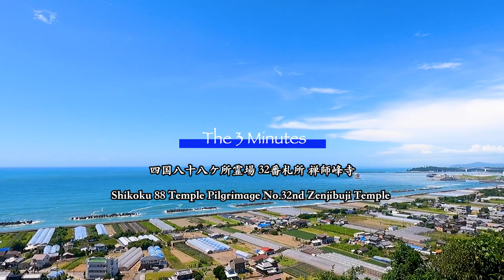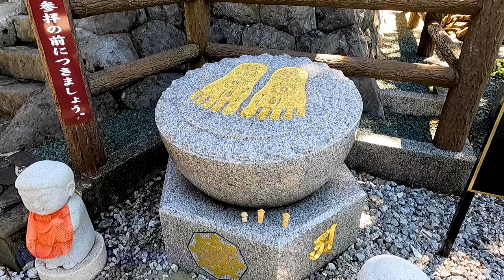32番禅師峰寺【お遍路スイッチ】3分間のお寺案内 四国八十八ヶ所 Shikoku 88 Pilgrimage (Ohenro)Information.No.32nd Zenjibuji Temple.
お遍路ガイドブックに載っているような見どころを3分間にまとめてみました。
四国八十八ヶ所32番禅師峰寺。お遍路さんに出かける前に是非どうぞ!!

Information on the highlights of the temple in 3 minutes.
Shikoku 88 Temple Pilgrimage No.32nd Zenjibuji Temple.

禅師峰寺の歴史・由来　(出典 四国八十八ヶ所霊場会HP)

太平洋のうねりが轟く土佐湾の海岸に近い。小高い山、とはいっても標高82mほどの峰山の頂上にあることから、地元では「みねんじ」とか「みねでら」「みねじ」と呼ばれ、親しまれている。また、海上の交通安全を祈願して建立されたということで、海の男たちは「船魂の観音」とも呼んでいる。漁師たちに限らず、藩政時代には参勤交代などで浦戸湾から出航する歴代の藩主たちは、みなこの寺に寄り航海の無事を祈った。
縁起によると、行基菩薩が聖武天皇（在位724〜49）から勅命をうけて、土佐沖を航行する船舶の安全を願って、堂宇を建てたのが起源とされている。のち、大同1年、奇岩霊石が立ち並ぶ境内を訪れた弘法大師は、その姿を観音の浄土、仏道の理想の山とされる天竺・補陀落山さながらの霊域であると感得し、ここで虚空蔵求聞持法の護摩を修法された。このとき自ら十一面観世音菩薩像を彫造して本尊とされ、「禅師峰寺」と名付け、また、峰山の山容が八葉の蓮台に似ていたことから「八葉山」と号した。

以来、土佐初代藩主・山内一豊公はじめ歴代藩主の帰依をうけ、「船魂」の観音さんは今も一般の漁民たちの篤い信仰を集めている。仁王門の金剛力士像は、鎌倉時代の仏師、定明の作で国指定重要文化財。堂宇はこぢんまりと肩を寄せ合うように建っているが、境内は樹木におおわれ、奇怪な岩石が多く、幽寂な雰囲気を漂わせている。
芭蕉の句碑「木がらしに岩吹き尖る杉間かな」は、本堂前の奇岩の間にある。

The history and origin of Zenjibuji

Close to the coast of Tosa Bay, where the swells of the Pacific Ocean come. Even though it is a small mountain, it is at the top of Mt. Mine at an altitude of about 82m, so it is locally called “Minenji”, “Minedera”, and “Mineji”. In addition, the men of the sea call it “Guardian of ships Kannonl” because it was built in for the purpose for maritime and sea travel safety. Not only fishermen, but the successive lords who sailed out of Urato Bay during the Kansei era, such as by changing offices, all prayed to this temple and prayed for a safe voyage.
According to Engi, Gyoki was appointed by Emperor Shoumu (reign 724-49) and built the temple in the hope of securing the safety of ships sailing off Tosa. Later, in the first year of the Daidō era, Kobo Daishi visited the temple grounds where strangely shaped rocks were lined up. The appearance of Kannon’s Pure Land, of India is considered to be the ideal mountain of Buddha and he realized that it was a sacred area just like Mount Potalaka (mythical dwelling of the Buddhist bodhisattva Avalokitesvara in the south seas of India) as the ideal mountain of Kannon and the Buddhist path. Akasagarbha (bodhisattva) trained here to be the protective deity of the void. At this time, he carved an eleven-faced Kanzeon Bodhisattva statue himself and named it “Zenshimine Temple”, and also named “Hachiyōzan” because the mountain of Mineyama resembled the lotus of “eight leaves”.
Since then, Kannon, the “guardian of ships” has been attraction the devoted faith of ordinary fishermen, thanks to the devotion of Tosa’s first lord, Kazutoyo Yamauchi, and other successive lords. Niomon’s statue of Kongo wrestlers is a nationally designated important cultural property by Sadaaki, a Buddhist teacher from the Kamakura period. The temple is built so that its shoulders are close together, but the grounds are covered with trees, and there are many strange rocks, creating a ghostly atmosphere.
A slab on which the poet Basho writes, “The rock shaped winter tree between the Japanese cedars” is located between the strange rocks in front of the main hall.